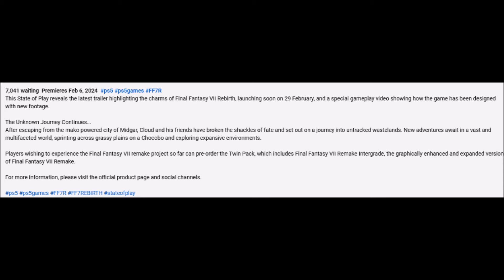NEW TRAILER CONFIRMED! Last Minute Info For The FF7 Rebirth State Of Play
Just some last minute details for the Final Fantasy VII Rebirth State Of Play.